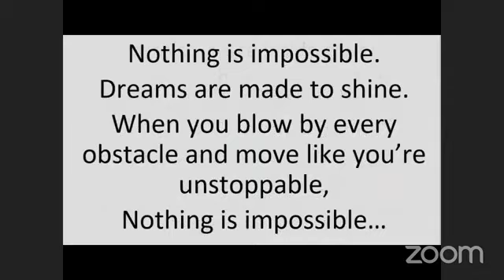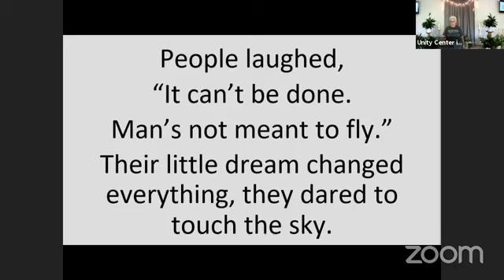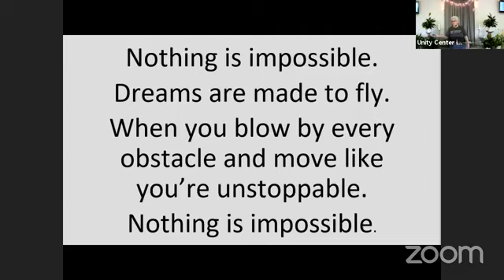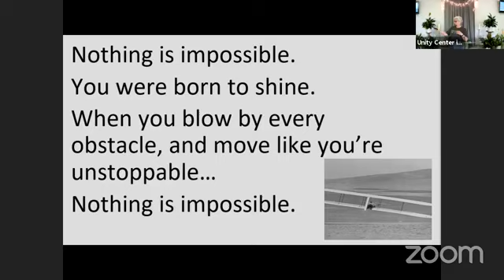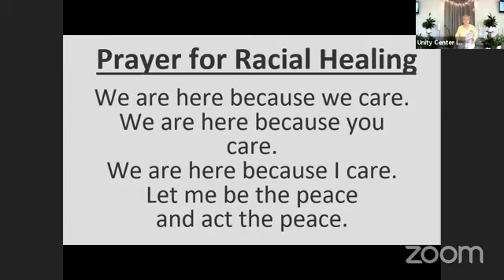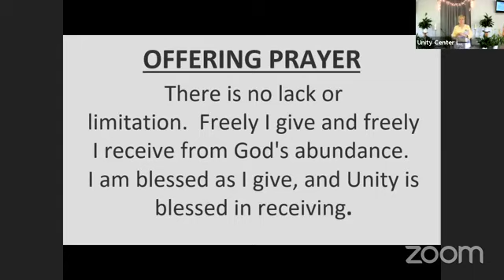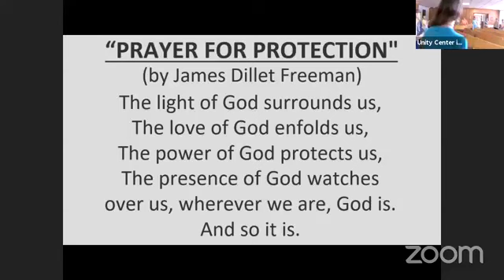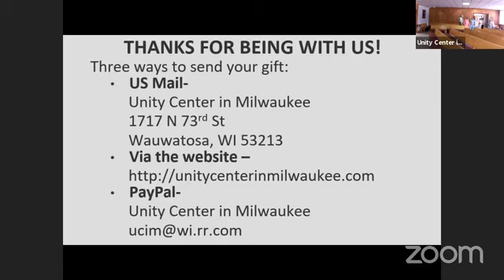Unity Center in Milwaukee Sunday August 1, 2021 Service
This Sunday, August 1st, Rev. Mari will begin a new series: The Wisdom of Rumi. Rumi was a 13th Century Sufi Mystic. His wisdom is as fresh and relevant today as it was in the 13th Century. Rumi asks us the important question, “Who do you think you are?”

JULIE THOMPSON is back with us this week. We are always delighted with Julie’s vocal stylings and her ability to engage us in the music she sings.